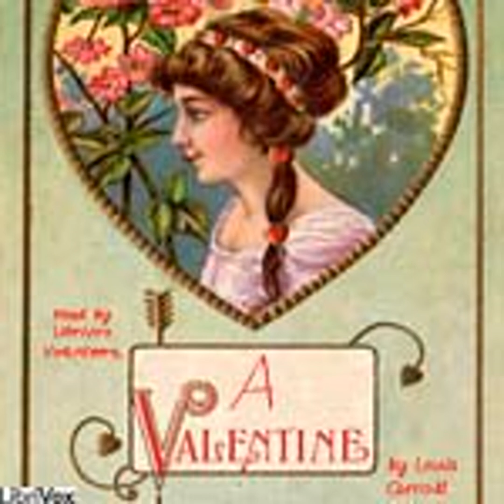A VALENTINE by Lewis Carroll FULL AUDIOBOOK | Best Audiobooks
►A Valentine by Lewis Carroll (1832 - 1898) full free audiobook

Table of contents:
00:00:00 01 - A Valentine (Sent to a friend..) - Read by ALG
00:02:17 03 - A Valentine (Sent to a friend..) - Read by CCS
00:05:08 02 - A Valentine (Sent to a friend..) - Read by CEM
00:07:13 04 - A Valentine (Sent to a friend..) - Read by CMP
00:09:23 05 - A Valentine (Sent to a friend..) - Read by HBM
00:12:00 06 - A Valentine (Sent to a friend..) - Read by JBS
00:14:08 07 - A Valentine (Sent to a friend..) - Read by JCM
00:16:15 08 - A Valentine (Sent to a friend..) - Read by JK
00:17:51 09 - A Valentine (Sent to a friend..) - Read by JN
00:20:11 10 - A Valentine (Sent to a friend..) - Read by LLW

Language: English
Duration: 00:22:45